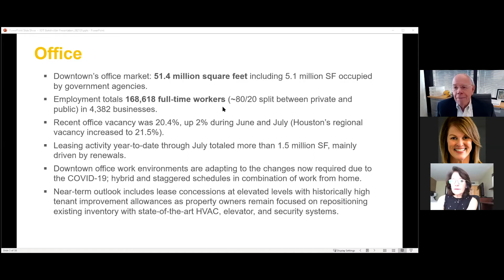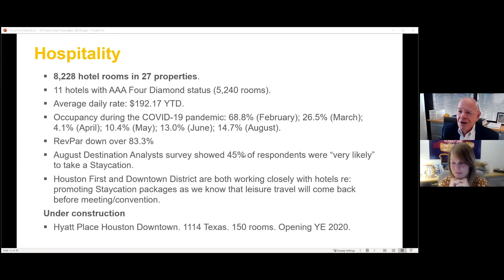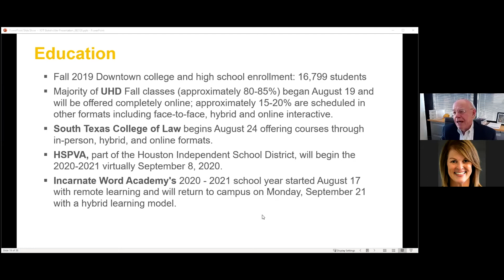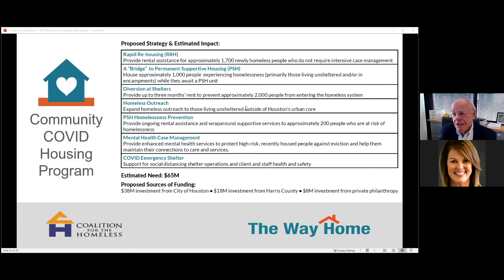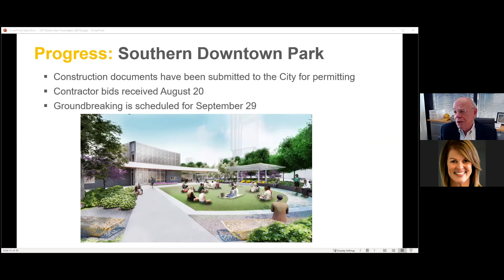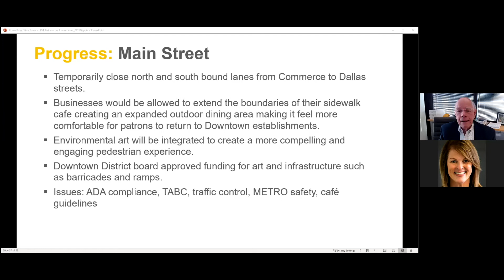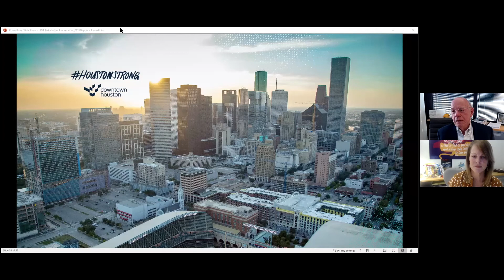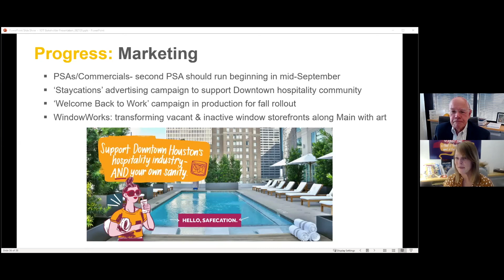Virtual Downtown Stakeholder Meeting 8/21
Join Downtown District’s president, Bob Eury, as he discusses the “State of Downtown”.  The presentation will cover updates on Downtown’s market sectors—office, hospitality, sports, entertainment, events and construction—as well as public safety issues and Downtown District initiatives underway and in the planning stages.

The goal of the meeting is to share information, primarily projections and outlooks through the end of the year.